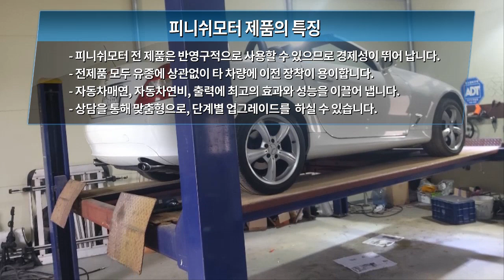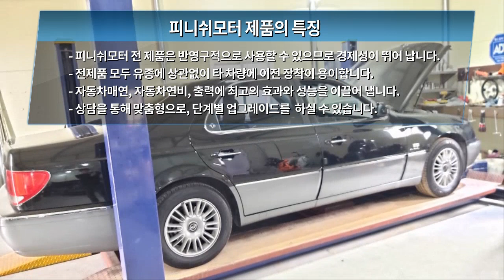[피니쉬모터 본사] 2020년 1월 게라지 방문고객님은 ? 매연감소! 출력증강! 연비개선! 피니쉬모터에서 해결해 드립니다!